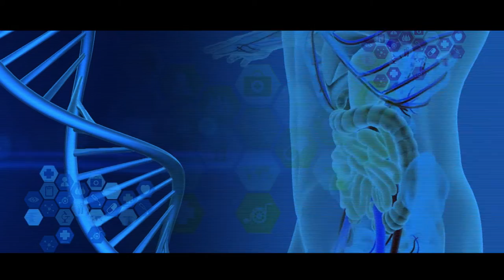Health & Sickness with Dr. Kurt coming soon in Medianp TV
Medianp Presents to you a new show ' Health & Sickness with Dr. Kurt' which will be launched soon.